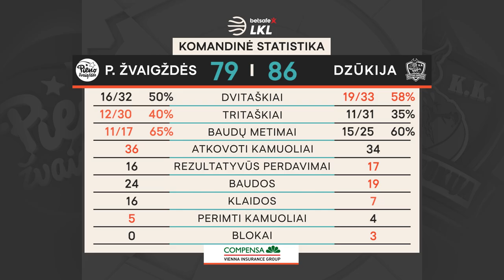„Betsafe–LKL“ rungtynių apžvalga: „Pieno žvaigždės“ - „Dzūkija“ [2021-03-27]